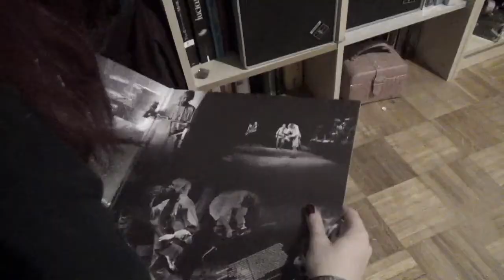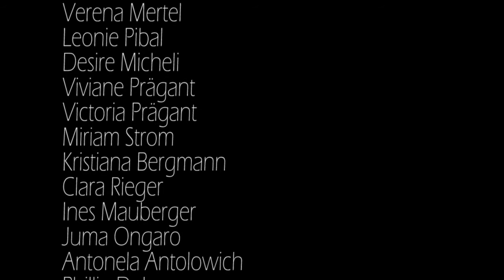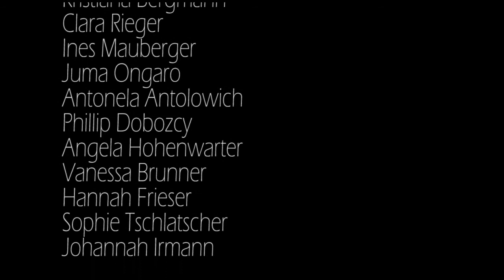ChErrY - Kurzfilm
Cherry ist zwar schon eines unserer älteren Werke aber trotzdem eines unserer emotional wichtigsten. Darum laden wir es als unser erstes offizielles Video hoch, um es irgendwie ein wenig zu würdigen.

Leider mussten wir gezwungenermaßen fast alle Lieder neu unterlegen. und einige davon selbst aufnehmen. Wir bitten um Entschuldigung für die schlechte Qualität.

Im Video geht es um die sechzehnjährige Cherry,  welche durch öffentliche Peinigung und den Spott mehrerer Mitmenschen zu Schlaftabletten greift, um Zuflucht in einer Traumwelt zu finden.

Hauptdarsteller:
Cherry: Franzy Urban
June: Gabriel Berger

Regie, Kamera, Film, Schnitt:
Juce und Nazz